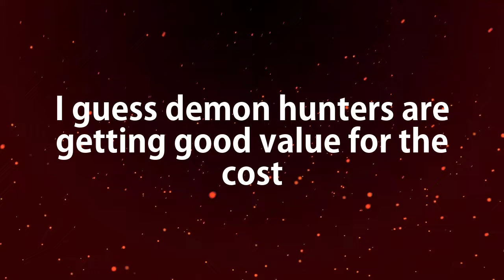After This Card Reveal I am Worried About Future 2 Mana Spells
new card reveals